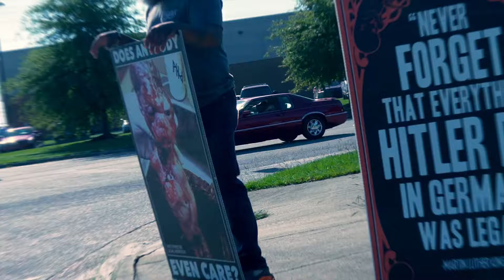A Typical Saturday at a Child Sacrifice Facility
3 lives were confirmed saved on this day!

Redemption Church recently brought the Gospel of Christ Jesus to the Fayetteville Planned Parenthood and interposed for orphans stumbling toward the slaughter.

This video is to give viewers insight and to expose what a typical Saturday at a modern child sacrifice center looks like.